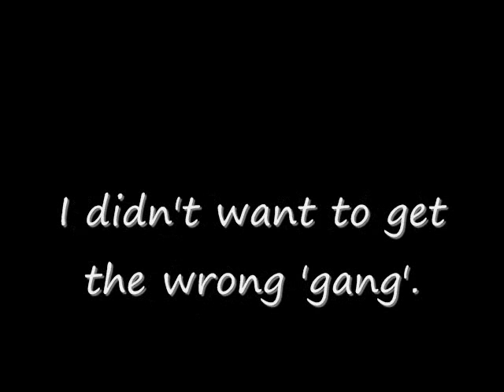I'm Headed for the Promised Land by The Chuck Wagon Gang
As the title says, this is the song I'm headed for the Promised Land by The Chuck Wagon Gang. (I don't even know if this is the entire song by the way) As the ending says, I didn't add pictures because I'm not sure which of the gang's members sang this song. Seriously, there've been about 50 members in all of the about 75 years of existance.
I don't see much for this song in particular, so I decided to put it up here. (I never even saw it uploaded here yet)

So go ahead and knock yourself out. This has gotta be one of the best non-VG related songs I've ever listened to.

I have also come to understand this "belongs" to Sony Entertainment?